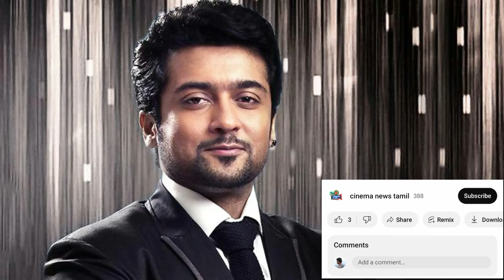சிக்கலில் மாட்டிய irumbu kai mayavi movie! | Suriya Lokesh Kanagaraj movie | cinema news tamil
நமது cinema news tamil சேனலில் சினிமா தொடர்பான செய்திகள், நடிகர் நடிகைகள் பற்றிய செய்திகளை தெரிந்துகொள்ளலாம்.